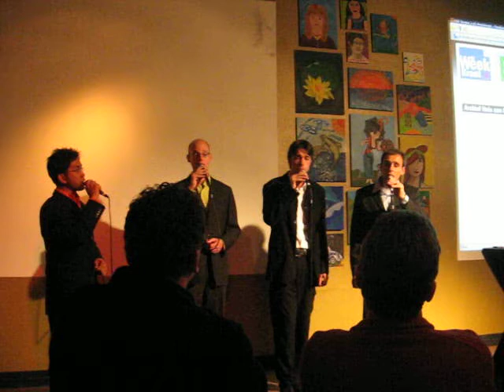Drienerlalala - Hijo de la luna 30-09-2010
Mecano - Hijo de la luna, door Drienerlalala. Laatste optreden ooit van Drienerlalala, in Media Art Café Berlijn in Enschede, 30 september 2010.